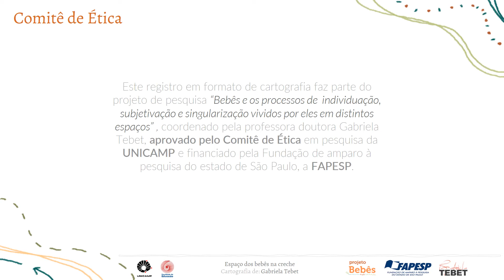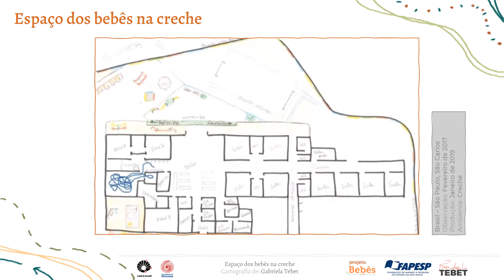Espaços de bebês em uma creche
Cartografia produzida por Gabriela Tebet, como parte do projeto de pesquisa "Os bebês e os processos de individuação, subjetivação e singularização vividos por eles em distintos espaços" (FAPESP 15/10731-8).
Este registro mostra o mapa-base de uma creche, os espaços ocupados pelos bebês e os trajetos costumeiros das famílias e dos bebês ao longo do dia.